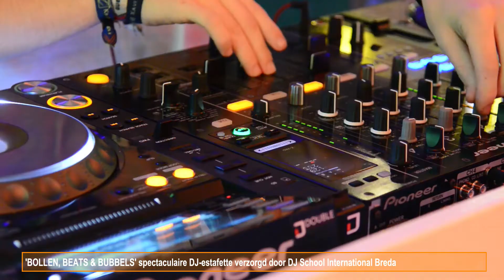Dj Estafette in de Teruggave